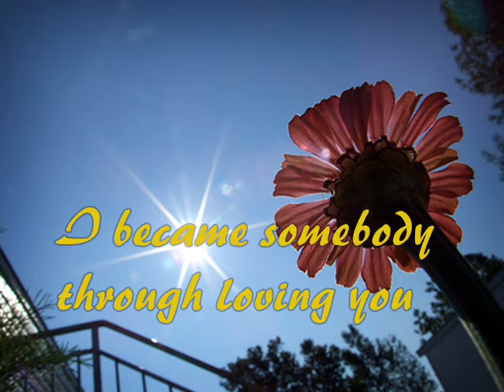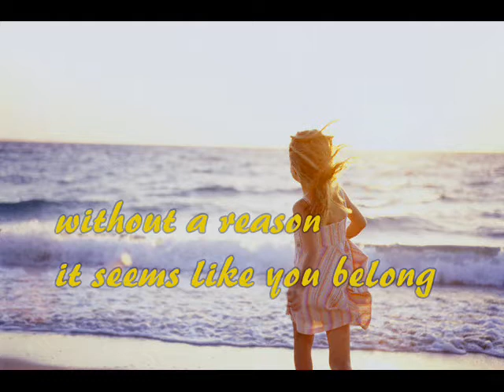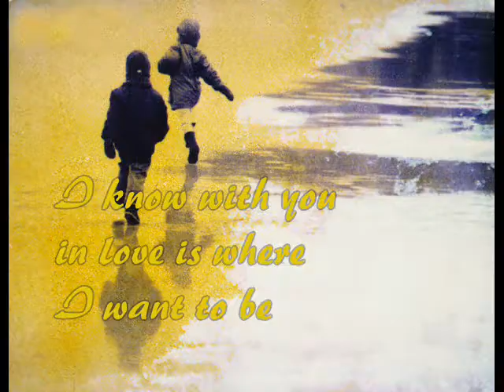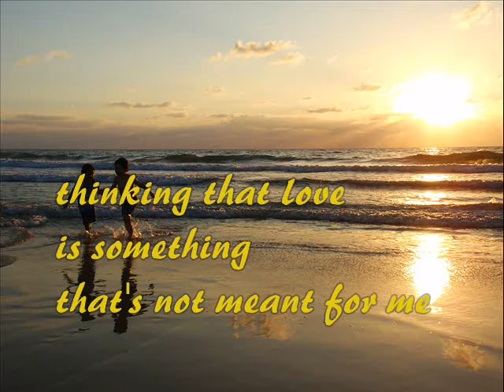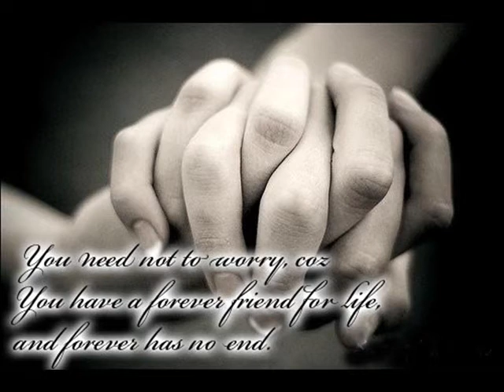Anthony Hamilton - Dear Life